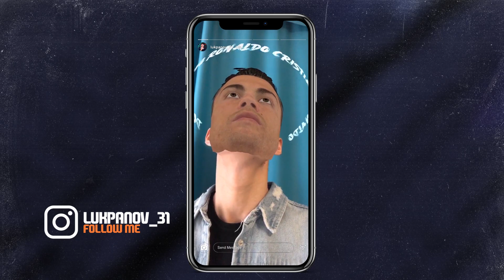FIFA 21 New Player Faces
FIFA FACE Modders

Track: SVRRIC & Despotem - Leave This Place

Teams:
FC Barcelona, Juventus, Real Madrid, Borussia Dortmund, Bayern Munich, Liverpool, Manchester United, Chelsea, Manchester City, Atletico Madrid, Paris Saint-Germain, Tottenham Hotspur, FIFA 21, FIFA 2021, PES 2021, PES 21, FIFA 21, FIFA 21 NEW PLAYER FACES